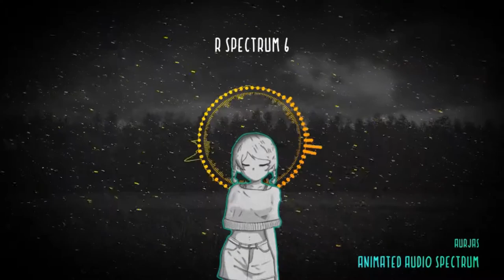Mateo Bošnjak - Kafana je moja sudbina (cover)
Vokali: Mateo Bosnjak
Instrumentalna pratnja: Toma Zdravkovic

Pjesma nema cilj da naruši autorska prava. Jedina svrha je dobra zabava i moje sopstveno umjetničko izražavanje, kroz pjesme koje su meni ili mojim prijateljima drage. Hvala!